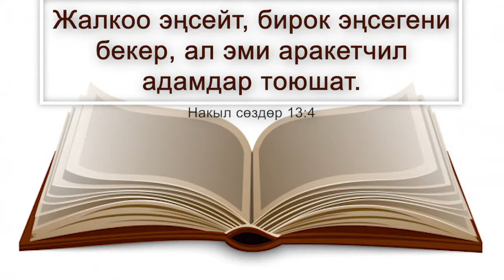Аракет кылсаң, берекет